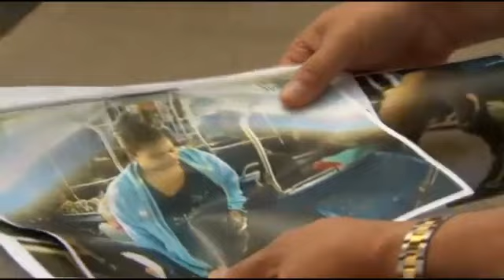Hoodrats Seduce Dude On Bus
6/13/13 - BOSTON (CBS) -- MBTA Police are searching for three young women who they say threw bleach in the eyes of a bus passenger after robbing him of his money. The victim was returning home from work early Sunday morning, riding the #28 bus on Blue Hill Avenue through Roxbury, when it seems the trio sized him up. Officials say one female slapped the man about the head, while one went to work to search him for money. "One of the women puts her knee on top of his legs so he can't get up and takes the money from his pockets," MBTA Superintendent-in Chief Joseph O'Connor told WBZ-TV. The third suspect tossed the bleach, contained in a water bottle, in his eyes using it as a "cheap weapon," say police. Officials have released surveillance photos from the bus hoping someone in the public will recognize the women. They're also urging anyone else who may have been a victim to come forward. Police say one of the women was seen harassing other passengers on the Orange Line